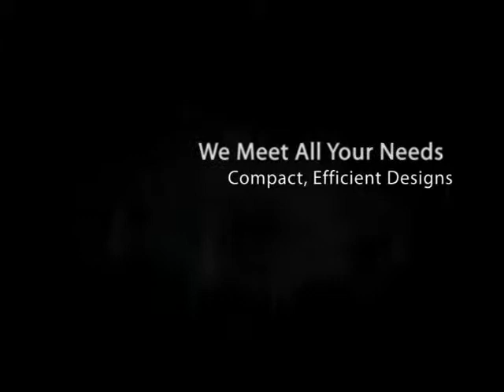CBM Engineering Inc., Demo Video (Automation Specialists)